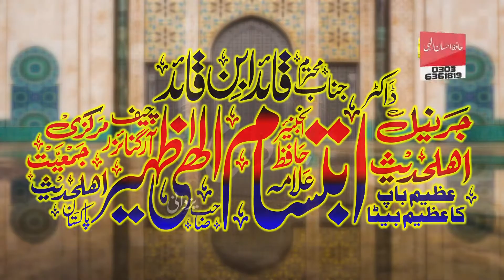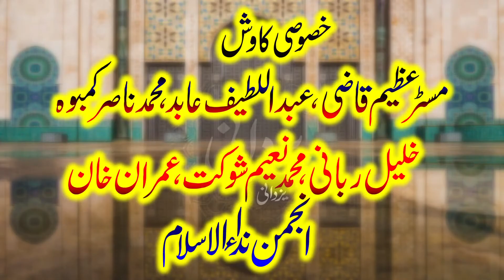Very Important Bayan By Allama Ibtsam Elahi Zaheer 2021 By Yazdani Official